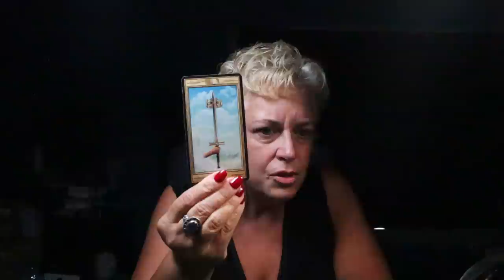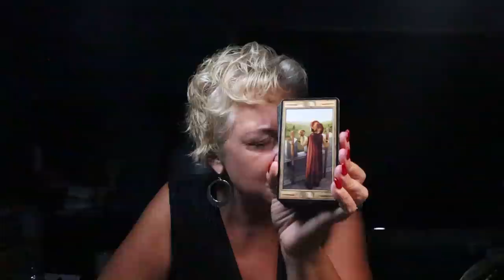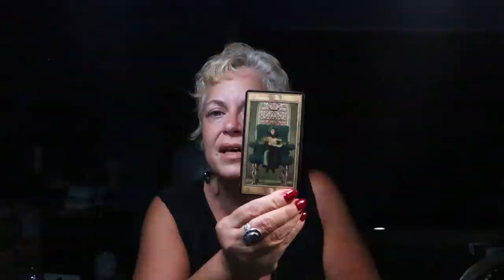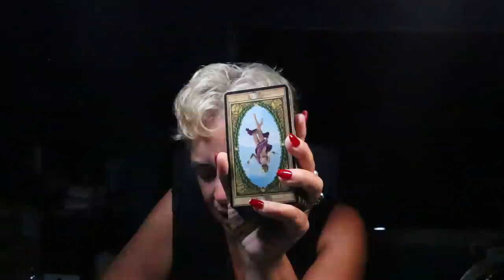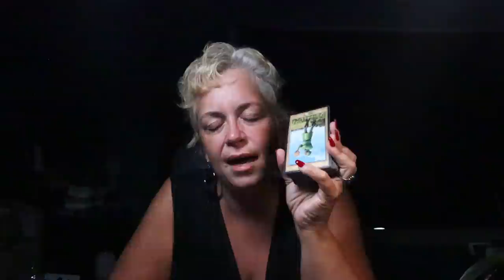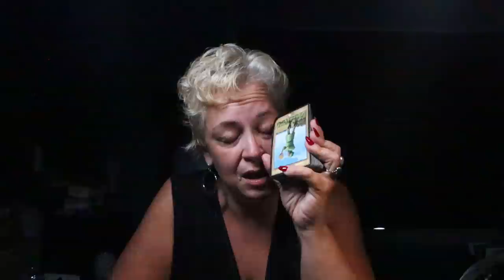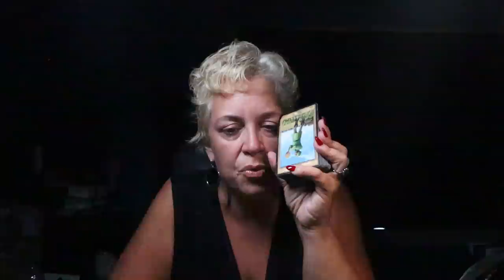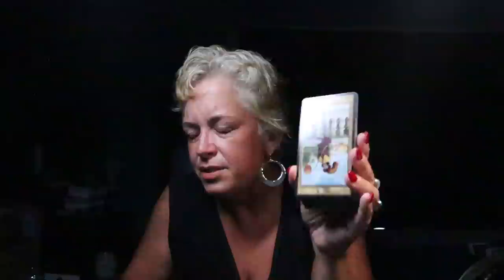The Daily Vibe ~ Releasing The Information ~ Daily Tarot Reading